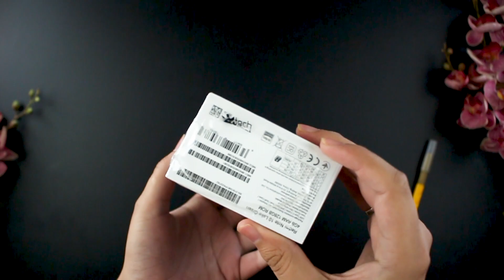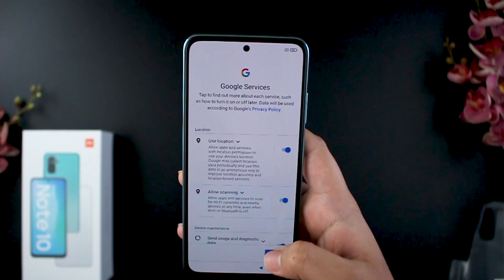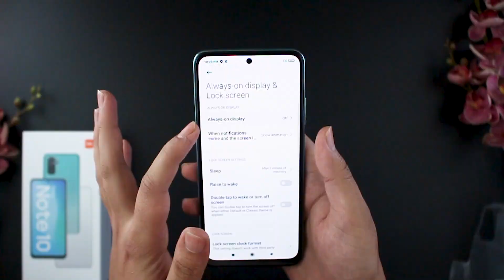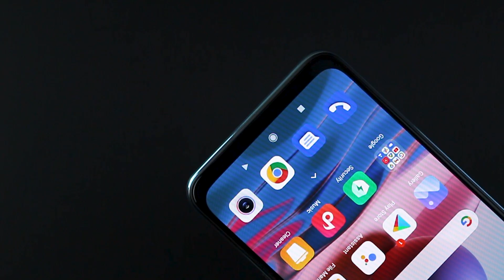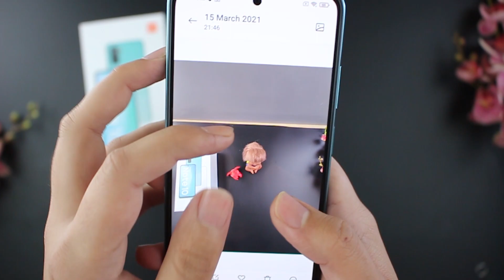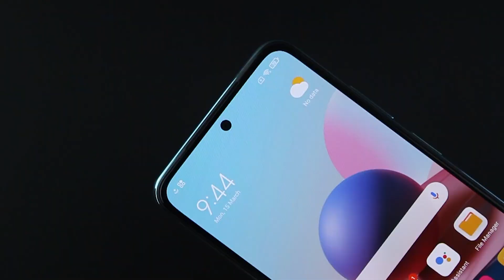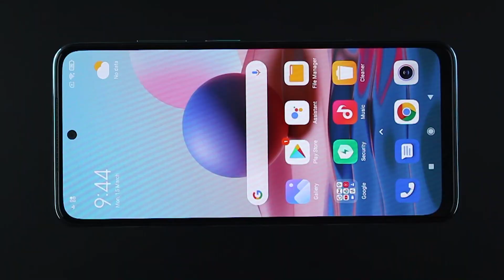Redmi Note 10 | Unboxing And First Impression | Lake Green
Hello Techies, Today We Are Doing The Unboxing Of Redmi Note 10.
The cheapest AMOLED Phone in the market till date.
Well, What's In This Phone And Is It Truly The Successor Of Redmi Note 9?
Watch The Video Till End To Know.

Colors:- Shadow Black (Onyx Gray), Frost White (Pebble White), Aqua Green (Lake Green)
Price Of Redmi Note 10 is 31,000 PKR
DISPLAY Type Super AMOLED, 450 nits (typ), 1100 nits (peak)

🎵 Track Info:
Title: Beach Buggy by Smith The Mister
Genre and Mood: Hip Hop & Rap + Happy